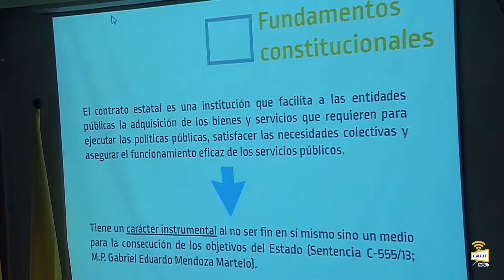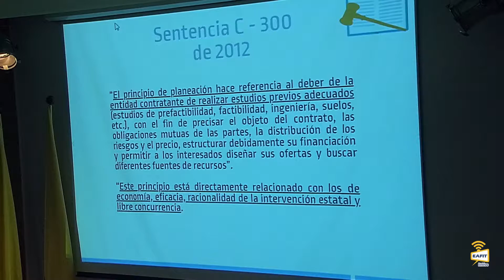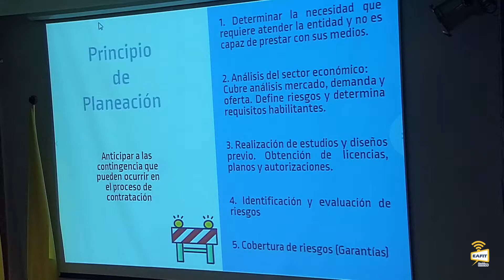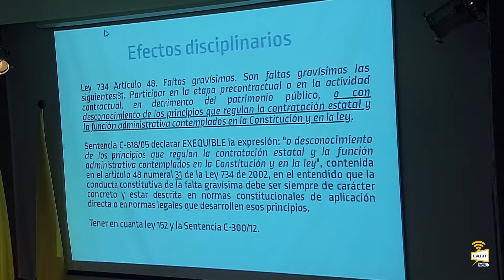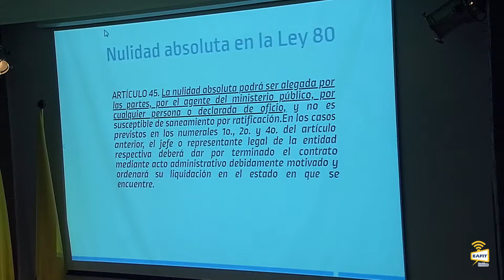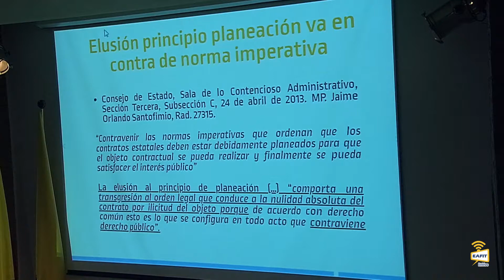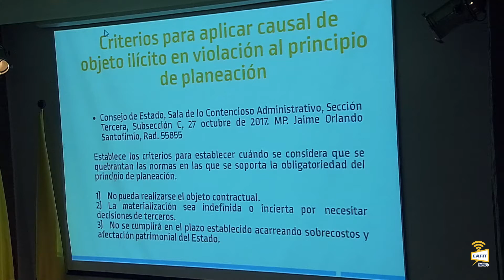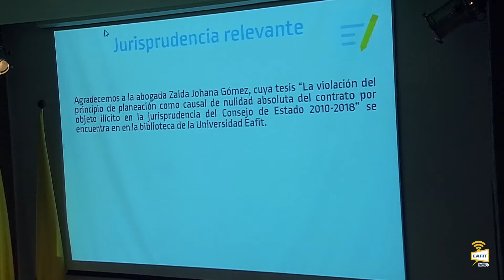Principios de la contratación estatal y efectos de su inobservancia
XII jornadas de Derecho Administrativo. Principios de la contratación estatal y efectos de su inobservancia. Octubre 12 de 2018.
Estudiantes, integrantes del semillero en Derecho administrativo y de semillero en Penal de Universidad EAFIT. Moderador: Cristian Díaz Diez y Estudiante Universidad EAFIT

La Escuela de derecho de la Universidad EAFIT en asocio con la Universidad de Antioquia.
Las XII jornadas de Derecho Administrativo que se celebraron los días 11 y 12 de Octubre 2018 en el campus principal de la Universidad EAFIT, en la que se trataron, entre otros, temas como:
Las reformas recientes al régimen de contratación pública en el marco de la globalización del Derecho administrativo.
El Derecho administrativo del post-conflicto. Perspectivas del Acuerdo de Paz en el nuevo Gobierno.
Los derechos y garantías constitucionales en los procedimientos administrativos correccionales y sancionatorios.
Responsabilidad del Estado por la actividad judicial.